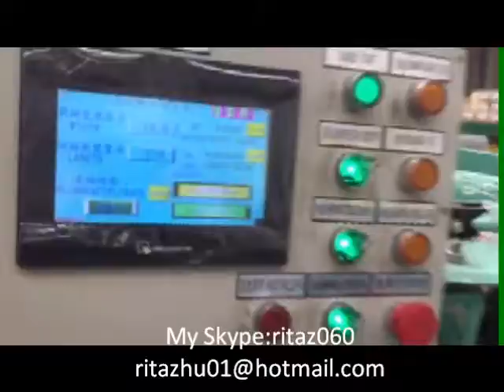steel wire mesh machine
GongYi HengYuan Industry Co., Ltd is located in GongYi, ZhengZhou, HeNan Province—China
We are specialized in supplying the following products
1)Agriculture machines (charcoal briquettes series machinery, crusher, dryer and so on)
2)coal ball press
Our main markets is Bulgaria, Canada, Argentina, Brazil, Malaysia, India, Vietnam, Kenya, South Africa,
Our goods get good comments from our clients, Our principle is to offer best price of goods with best quality